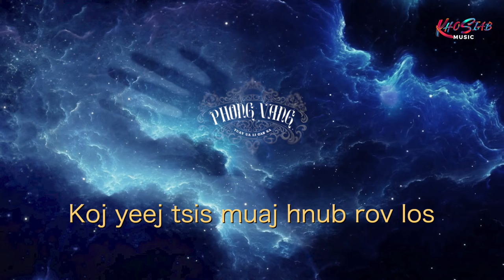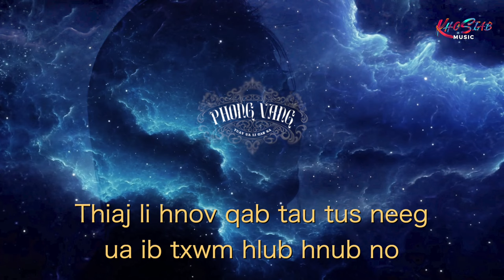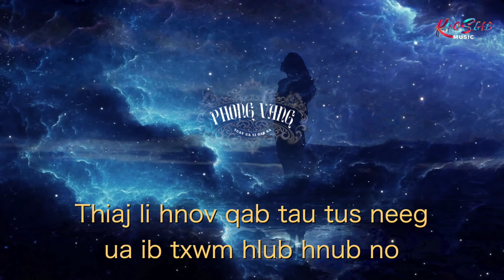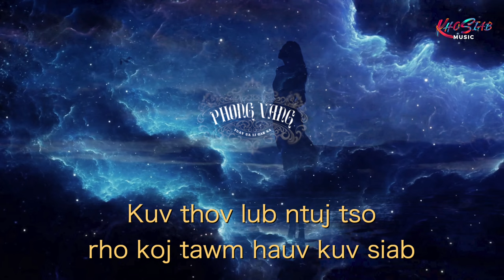PHONG VANG - Yuav Ua Li Cas Na (Official Lyric Video) [Hmong Song 2024]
Phong Vang "Yuav Ua Li Cas Na" Lyric Video
[Hmong New Song 2024]
Mixed&Mastered by Phong Vang
Lyric by Phong Vang